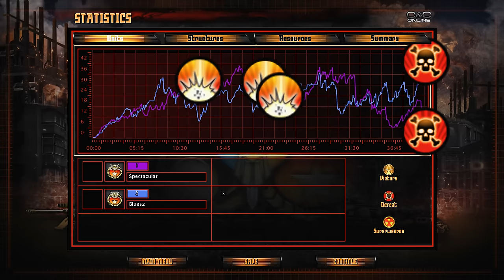Blues vs E1A2 in a Bo7 Generals Evolution Show Match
影视飓风 Mediastorm, d34dlyshadow, blockaderunner, Josh C, TheArbiter, Admiral_Ackbar47, Spud, JhinWick, Paul D, Isaac H, fluffyninjarobatech, BearfromtheMoon, abhijit p, Jason B, Hawks, Cardo S, William H, Event Horizon, JPEAKE128, Jeffrey F, Norman A. L, Jakob M, zaneyd, Johnny G, Teckdoc, Breathofire, shan_rocks, Lily R, Kuro, Fedon C, Candice D, Schneefernerkopf, Squish, Yannik, Jacob R, Michael H, Colton B, K Rau, Milos M, Brett A, Caffeine, Jacob, Squatlock, TuningFork, Umer Q, Monty C, R, Brian H, SR, Haoran H, Al J, William H, T34mki11, Sparky A, Newtype_Nate, Robert A, Gabriel F, Brian, Khanh N, umythekid, Savaged Regime, Raoul S, Havasmann, Razor Crest, Dan R, LtVictor, Benjamin H, abablabab, Autarch C, Chris A, Dávid B, Cameron S, Jeff N, Jesse, Ganaar, Benjamin S, David W, LolZoide, M C, Colin M, Marius V, RJ, MM B, Daniel H, and YIFEI T.

Send replays or questions to: sybertreplays[at]gmail[dot]com